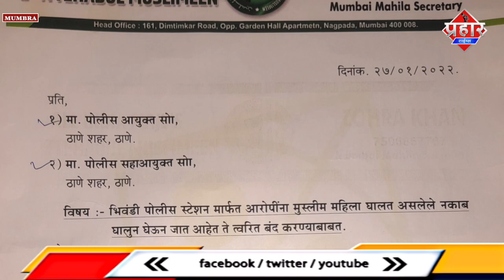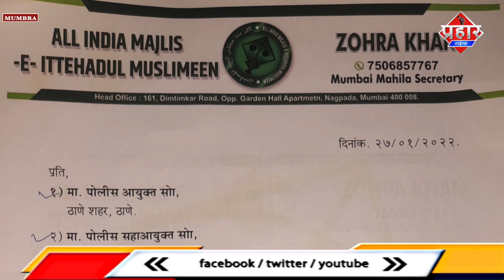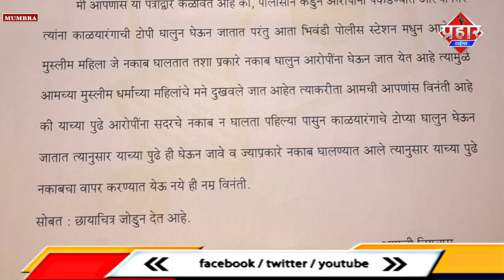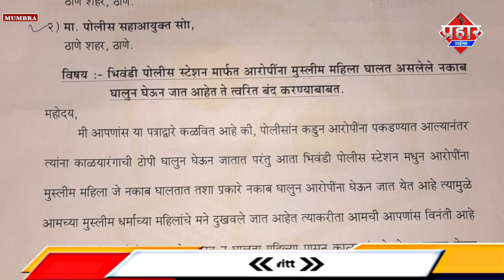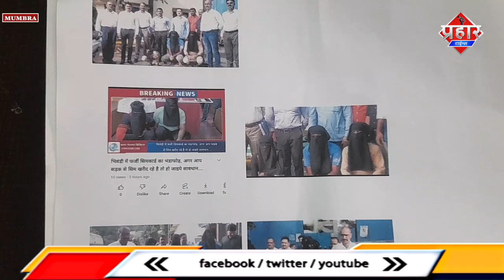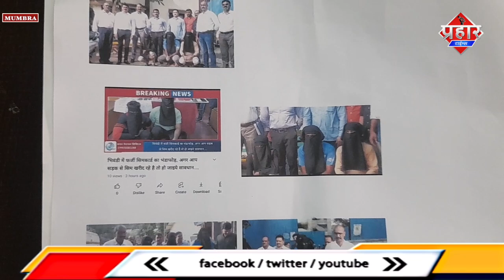भिवंडी पुलिस ने मुस्लिम महिलाओं का बुर्खा आरोपियों को पहनाया || Islamuddin Khan|| Aapka Prahar Times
भिवंडी पुलिस ने मुस्लिम महिलाओं का बुर्खा आरोपियों को पहनाया || Islamuddin Khan

ठाणे पुलिस कमिश्नर को MIM पार्टी की मुम्बई महिला विंग की महिला कार्यकर्ताओं ने आज ज्ञापन सौंपा है MIM महिला विंग की तमाम महिलाओँ ने गिरफ्तार किए आरोपियों को प्रेस कॉन्फ्रेंस के दौरान मीडिया के सामने पेश करते चेहरा ढकने के लिए नकाब का इस्तेमाल किया गया है महिला का कहना है कि इससे उनकी भावनाओं को ठेस पहुची महिलाओं ने बताया कि बुर्खा पहने के बाद मुस्लिम महिलाओं को इस बुर्खे पर बड़ा नाज़ होता हम अपने आप को इस बुर्खे मे फक्र महसूस करते है मगर इस तरह से आरोपियों को मुस्लिम महिलाओं का बुर्खा पहना कर देश क्या जा रहा है मीडिया के सामने इन महिलाओं ने बताया कि आरोपी जो तस्वीरों में दिख रहे है ये भिवंडी शहर की है
आपको बता दे कि मुम्ब्रा कलवा mim विधानसभा अध्यक्ष सैफ पठान ने इस वीडियो के बारे में जानकारी मुम्बई MIM महिला सेक्रेटरी ज़ोहरा खान को दी और सैफ पठान के आदेश पर ज़ोहरा खान अपने महिला कार्यकर्ता शमा सय्यद,नाज़ सलीम खान,बुशरा जिया खान,अमीन अकबर शेख,नसीम बनो के साथ ठाणे पुलिस कमिश्नर दफ्तर पहुच कर ज्ञापन सौंपा MIM महिला विंग की मुम्बई महिला सेक्रेटरी ज़ोहरा खान और शमा सय्यद ने क्या बताया